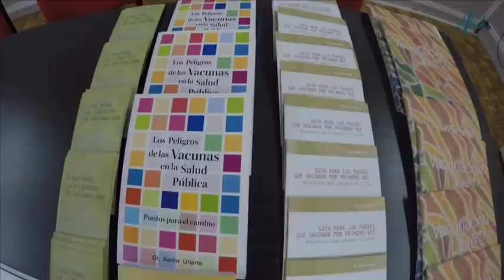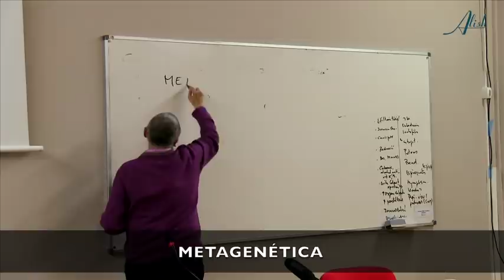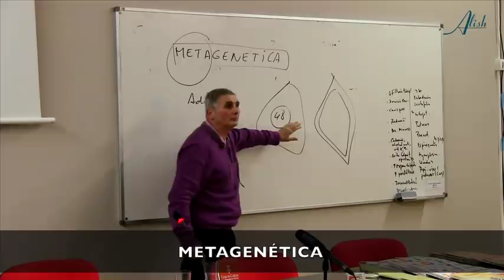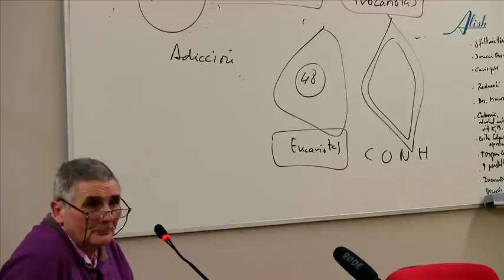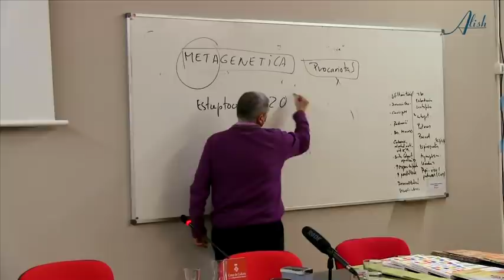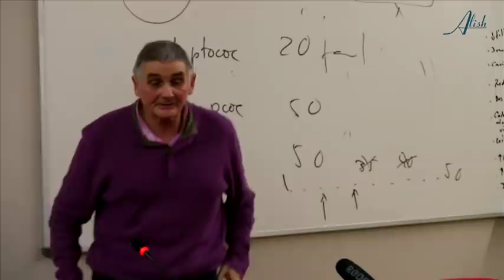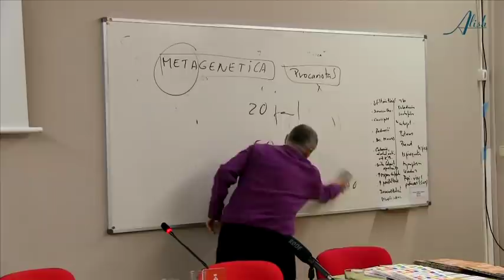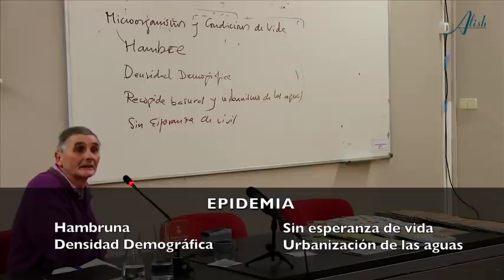la Nueva Teoría Infecciosa Ecológica, con Xavier Uriarte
Charla del  médico naturista Xavier Uriarte. Una revisión de los conceptos de la Teoría Infecciosa desde el punto de vista Ecológico. Cómo cuidar de nuestro Medio Ambiente Interior, de nuestros microorganismos.

Xavier Uriarte, Médico naturista
Máster en medicina naturista
Posgrado en Salud Pública
Especialista en rehabilitación
Presidente de la Liga por la Libertad de Vacunación
Grupo de Trabajo Reflexión sobre las vacunas

Autor de los libros: Alimentación neurológica y Alteraciones de la conducta; El alimento como medicamento, guia para el paciente oncológico; Remeis casolans dels Països Catalans; Los peligros de las vacunas; Inmunidad o vacunas, las verdades y los riesgos.

Casa de Cultura de Girona, 1 de febrero de 2017